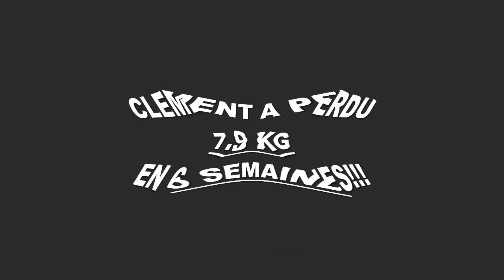Transformation physique rapide Bordeaux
Clément a perdu 7,900 kgs en 6 semaines à la Training Academy